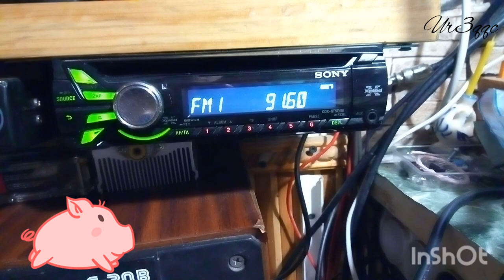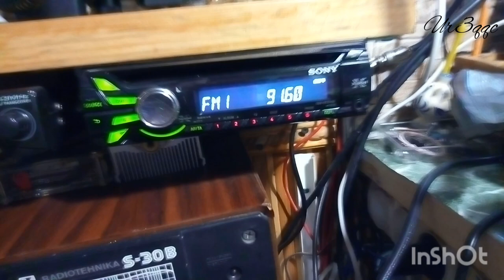Отражение радиосигнала от самолета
Антенна на ФМ : 3 Квадрата в вертикальной поляризации 4 метра от земли .Направление запад